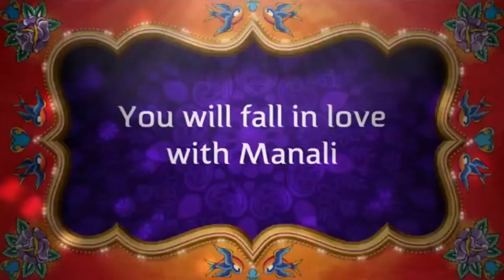Swastik Holiday | group tour | Manali group tour | Trip for Manali | Manali tourism | tours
Swastik Holiday is Travel & Transport company , Company Services - Transport services vehicles - Innova , Swift , Tata zest , Tempo Traveller own vehicles also serve the tour package for Inbound , Outbound tourist , compnay have own office in Delhi - Mumbai - Chennai - International - MALAYSIA BRANCH OFFICE , BANGKOK BRANCH OFFICE , compnay provide Yatra package for Amarnath , Char Dham , mount kailash , Temple tour etc. for more details kindly visit our contact no - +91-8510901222(whatsapp) , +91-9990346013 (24/7)